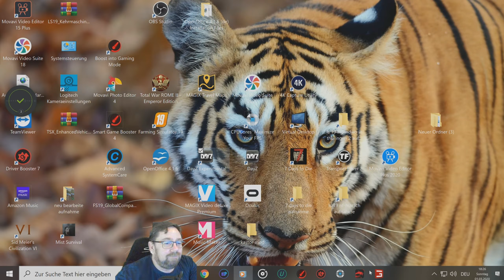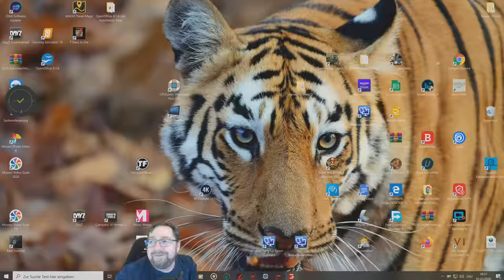LS 19#491 die Heu Trocknung bekommt diesel ich kauf mir noch 2 Sammelwagen soll ja schnell gehen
ich kaufe ein und bereite alles vor zum abfahren beim kauf geht was schief